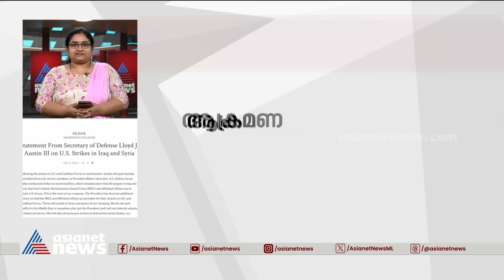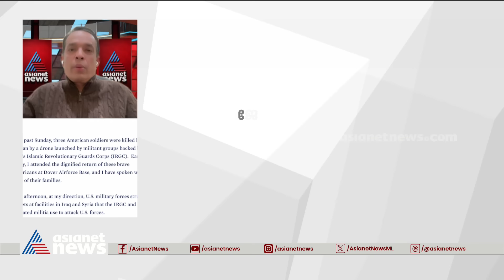ജോര്‍ദാനിലെ ആക്രമണത്തിന് തിരിച്ചടിച്ച് യുഎസ്; 85 ഇടങ്ങളില്‍ വ്യോമ ആക്രമണം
ജോര്‍ദാനിലെ സൈനിക ക്യാമ്പിന് നേരെ ഉണ്ടായ ആക്രമണത്തിന് തിരിച്ചടിയുമായി അമേരിക്ക. ഇറാഖിലെയും സിറിയയിലെയും ഇറാന്റെ കേന്ദ്രങ്ങള്‍ ആക്രമിച്ചു